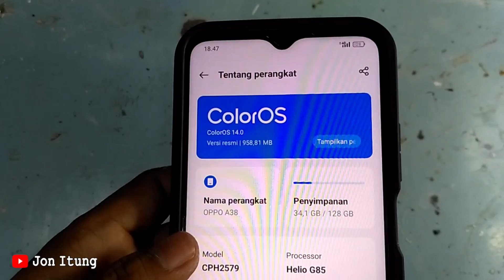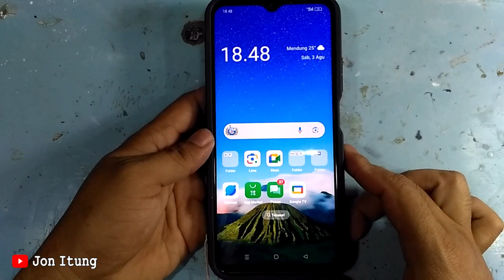Tutorial Nonaktifkan Asisten Suara Atau Google Assistant Di Hp Oppo A38